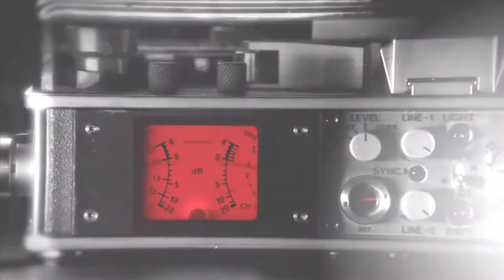Prototype 2 Gameplay 1080p PC,PS3,X360 60fps | Divine Intervention - Part-25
The game features a new protagonist, James Heller, as he goes on a quest to destroy the Blacklight virus. The story is one of revenge, as Heller wants to kill Alex Mercer, the protagonist of the original Prototype after his family was killed in the outbreak of the Blacklight virus. While the game was a top seller for a period of time, its sales would eventually result in the downsizing of its developer.